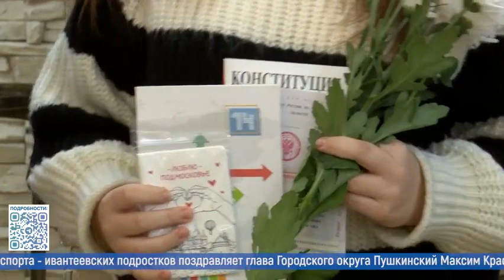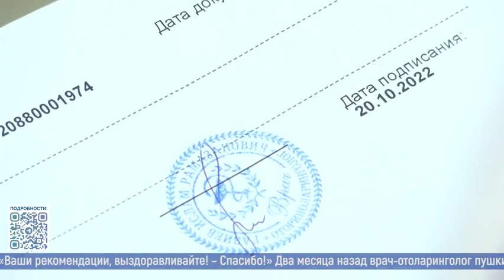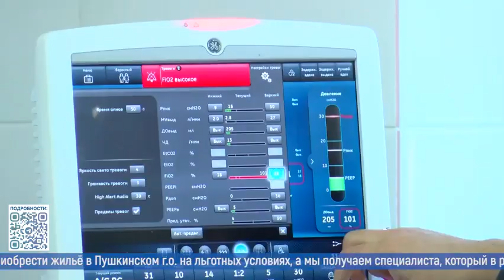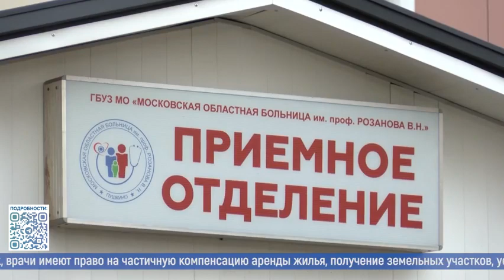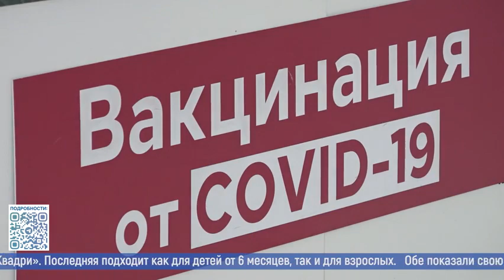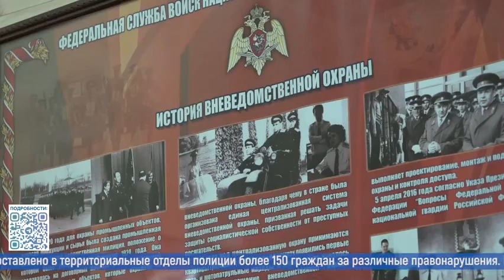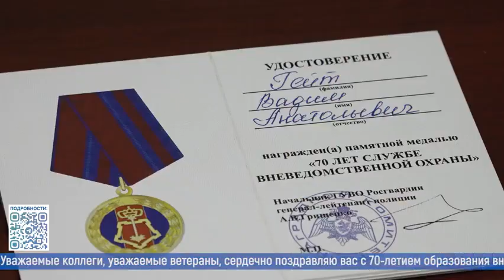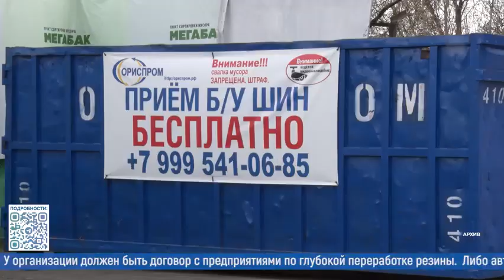Новости большого округа. Итоговый выпуск 28.10.2022